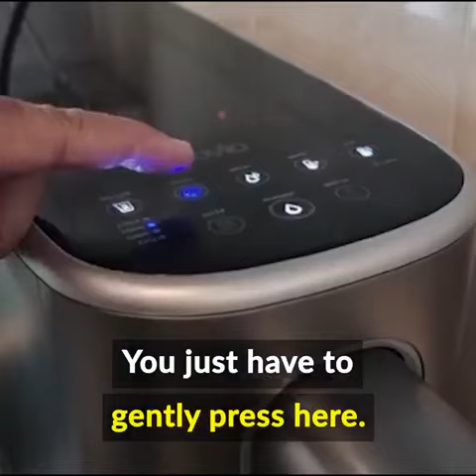Choo Houren Also Uses Sterra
To know more about the product, Visit Sterra water purifier

- Dispense room temperature, cold, warm, or hot water in 4, 25, 40, 87°C instantly.
- UV-C LED at nozzle automatically sterilises. Keeps water clean and healthy all the time.
- Removes suspended solids, chlorine, pathogenic bacteria, and odors. Providing healthy and fresh water without metal or rusty taste.
- Dispense water 120ml, 250ml, 550ml, or as much as you like, automatically.
- Get notified whenever the filter needs to be changed. Ensuring you get fresh and premium quality water every time.
- With an electric steriliser module, it self-cleans internal flow path by electrolysis sterilisation. Sterra Water purifier is self-maintained.